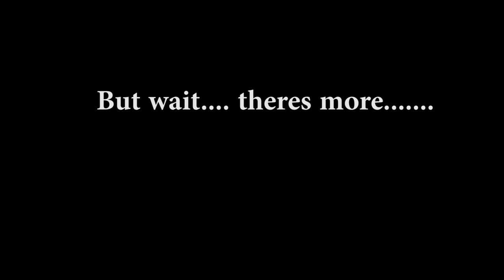Noel Philips Global 'Happy 40th Birthday Messages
Back in October I was asked by Rach (Noel's wife) if I could help put together a Happy Birthday video for Noel's 40th.
So, here it is. Noel has seen it and its now live for the world to see, featuring a lot of our favourite Aviation YouTubers and some of Noel's Thirty Thursday group.

Thank you so much to all the contributors for helping me put this together.

Also thanks to my brother Paul, for creating the animated maps.